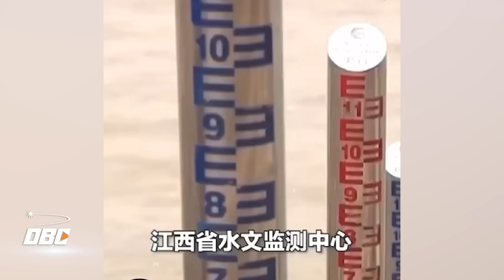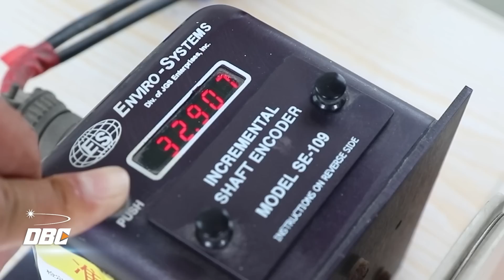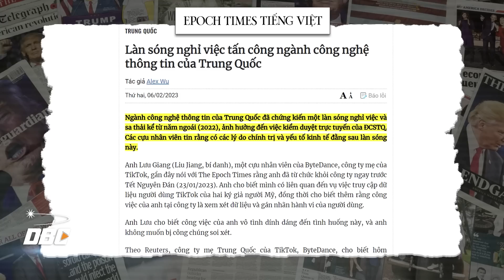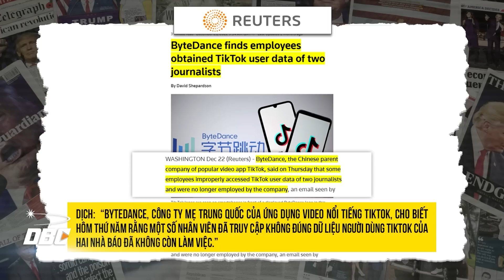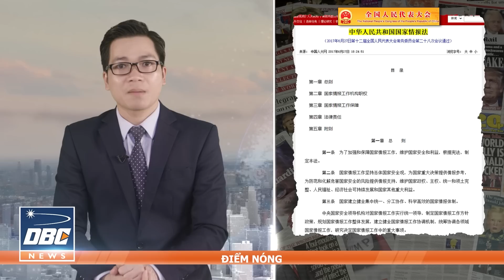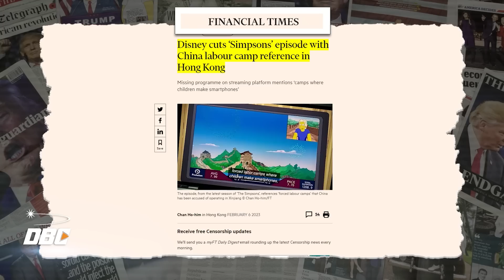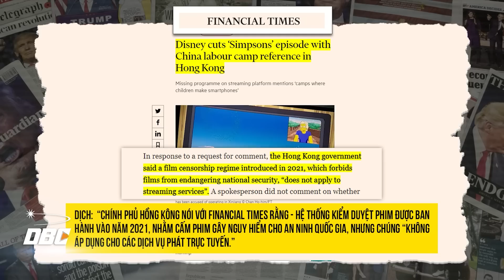Kỷ lục! mực nước hồ lớn nhất Trung Quốc hạ thấp dưới 7m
Bản tin ngày 10/2/2023 của DBC gồm những tiêu điểm chính sau đây: Kỷ lục! mực nước hồ lớn nhất Trung Quốc hạ thấp dưới 7m
- Sông Dương Tử khô hạn suốt ba mùa, mực nước hồ nước ngọt lớn nhất Trung Quốc hạ xuống dưới 7 mét
- Trong khi khô hạn kéo dài ảnh hưởng đến sinh kế người dân, thì một làn sóng nghỉ việc lại tấn công ngành công nghệ thông tin của Trung Quốc
- Một tập trong series phim hoạt hình nổi tiếng đã bị Disney tự kiểm duyệt vì liên quan đến lao động cưỡng bức ở Trung Quốc.